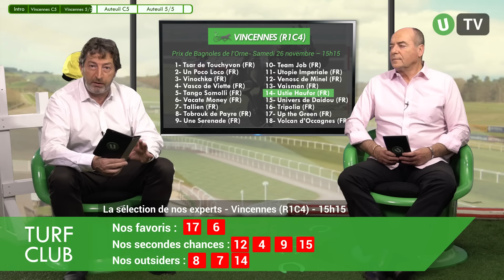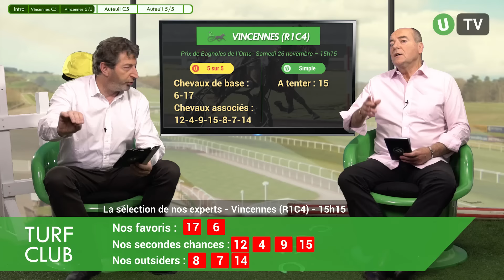Les visionnaires turf ! - Unibet Turf Club #28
Unibet Turf Club, l’émission hebdomadaire pour les turfistes avec Dominique Cordier et Gilles Barbarin, épisode #28 !

[Cliquez sur PLUS pour voir le résumé de l'émission]

Pour ce 28ème numéro d'Unibet Turf Club, nos experts Gilles Barbarin et Dominique Cordier ont choisi 4 courses du week-end pour leurs conseils de jeu :

1:25 // Samedi 26/11 à 15h45 - VINCENNES - Prix de Quimper (R1C5)

3:40 // Samedi 26/11  à 15h15 - VINCENNES - 5 sur 5 Prix de Bagnoles de l'Orne (R1C4)

6:15 // Dimanche 27/11 à 14h35 - AUTEUIL - Prix Georges Courtois (R1C5)

9:10 // Dimanche 27/11 à 15h15 - AUTEUIL - Prix Jean Laumain (R1C6)

12:22 // Le Bonus de Gilles samedi à Bordeaux (R3C3) !

Bonne chance à tous et à la semaine prochaine !